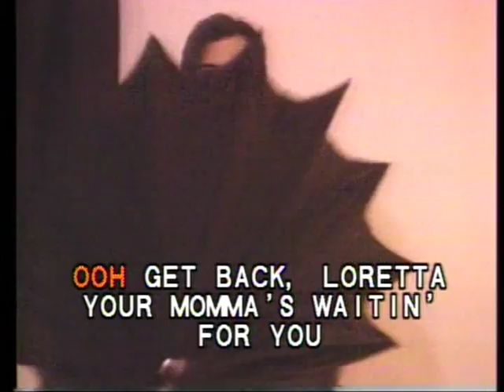Pioneer LaserKaraoke - Get Back [Beatles]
An amusing karaoke video for the Beatles song "Get Back", from the 1988 Pioneer LaserDisc karaoke series "Hits of the '60s".